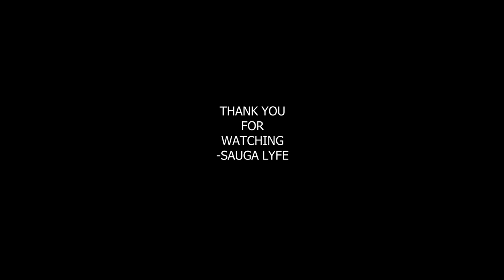Chalmaine the God MUSIC COMPILATION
0:00 Chalmaine the God  -  Dumma
0:05 Chalmaine the God  -  TAP IN
0:10 Chalmaine The God -  Days of our lives
0:15 Chalmaine The God Talks Her Shyt
0:20 Subscribe